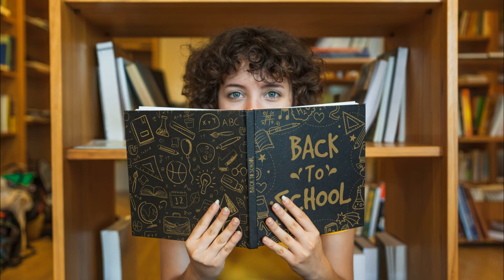ESL Classroom Activity for Kinesthetic Learners - Storytelling Memory Game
How to teach an ESL Classroom in a fun and effective way? In this video, you'll find an awesome activity idea for kinesthetic ESL learners.